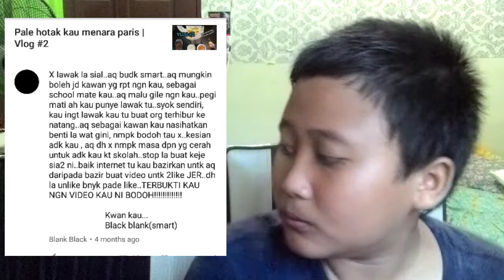HATERS COMMENTS? (50 SUBSCRIBERS SPECIAL)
Sorry gais sbb dh lme aku x upload video but kali ni aku buat video lain skit..thanks kat korang yang support aku selama ni sampai aku dapat 50 Subscribers 😘..thanks sangat2..KORANG MEMANG AWESOME 🤗

Don't forget to :
•GIVE A POSTIVE COMMENT